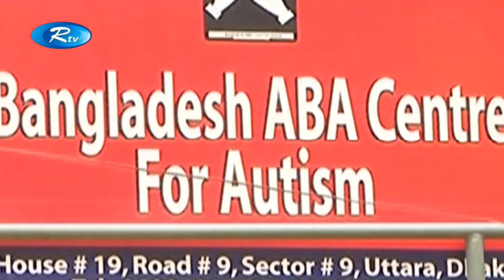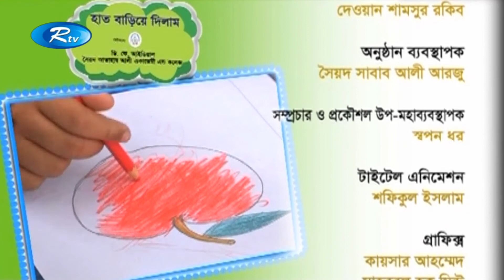Autism Awareness Program | Hat Bariye Dilam (EP-27) | হাত বাড়িয়ে দিলাম l Rtv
Autism Awareness Program | Hat Bariye Dilam (EP-27)

Watch your favourite Movie, Natok, Telefilm, and Bangla Music Video without lengthy advertisements!
RTV has all your favourite content under one network which will give you Unlimited Entertainment, On Demand!

- Team RTV